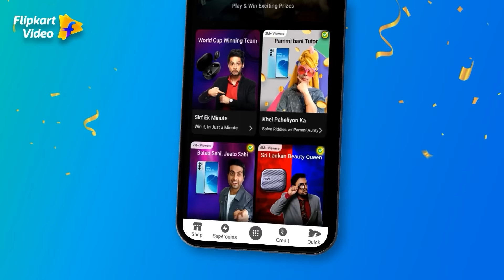The sabzi dilemma | Ladies v/s Gentlemen S2 | Flipkart Video​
Genelia v/s Jay!!! ​

Ye kaise hua haye? ​

If aapke bhi mann mein hain same sawaal, then watch this video till the end!​
Question was simple, what % of men think that they better in decision making roles than women? But the debate went from men to sabzi to shaadi to being selfish/selfless!​
Watch this video now to find out more!​
Also, don't forget to watch the full episodes of Ladies v/s Gentlemen S2, only on Flipkart Video, FREE on your FlipkartApp.​

Love him or hate him, but you can't ignore him! Yes, we are talking about our super entertainer Jay Bhanushali!​
From making the most oh-so-hilarious confessions to sporting a sense of humor like no other, to taking a strong stand for the gentlemen in serious matters, Jay Bhanushali is go-to man when it comes to enjoying unlimited drama and entertainment just at the click of a button!​
Catch the ultimate battle of the sexes when you watch the full episodes of Ladies v/s Gentlemen Season 2, only on Flipkart Video, FREE on your FlipkartApp.​